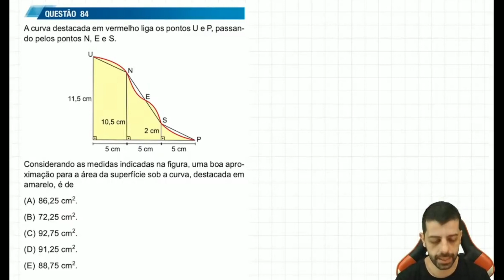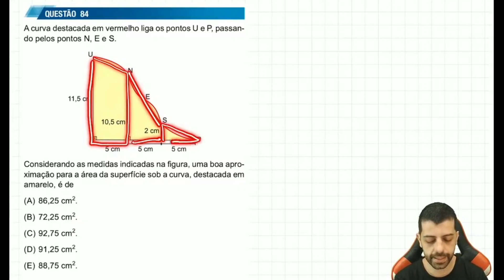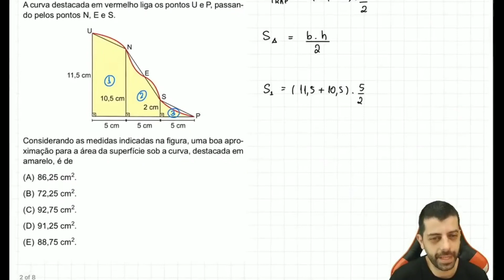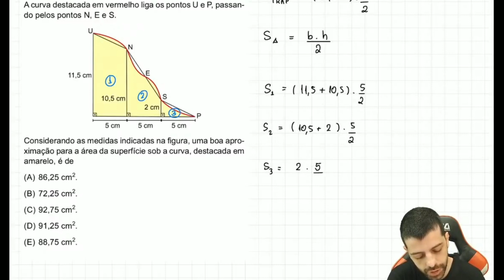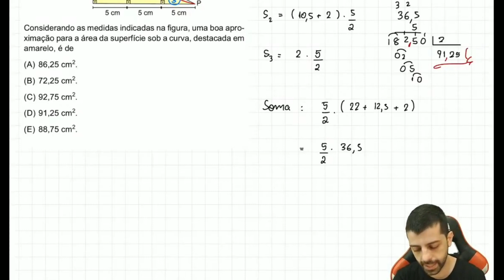UNESP 2022 - Q84 - A curva destacada em vermelho liga os pontos U e P passando pelos pontos N, E e